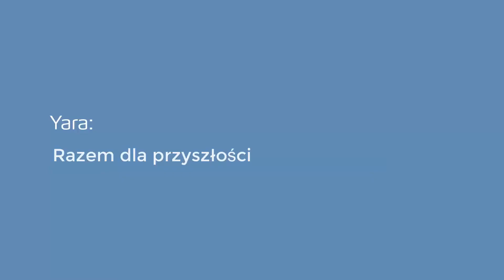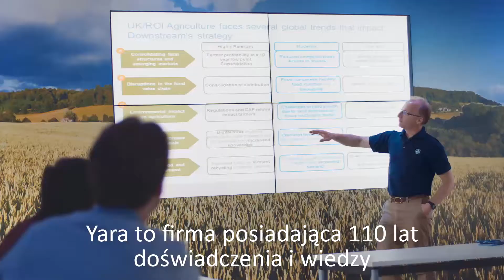Yara - producent nawozów posypowych i dolistnych. Poznaj nas, naszą historię oraz cele i wartości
Jesteśmy przedstawicielem jednego z największych światowych koncernów w branży rolnej. Poznaj nasze portfolio i skorzystaj z pomocy naszego zespołu agronomów już dziś!